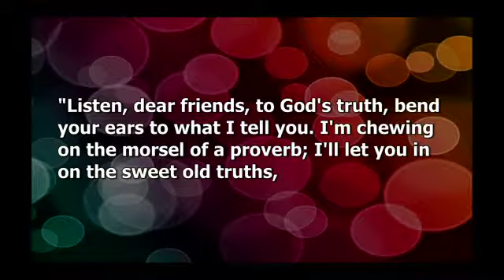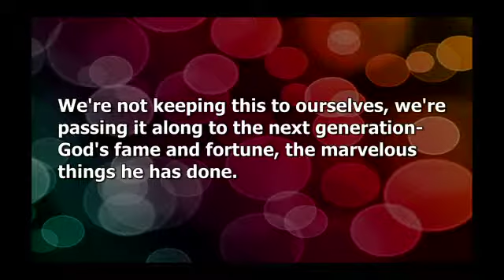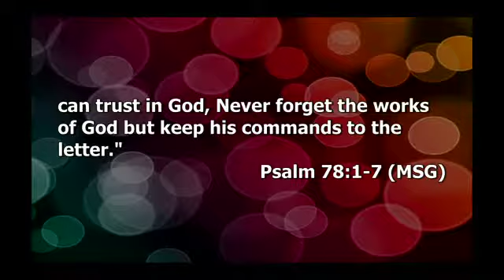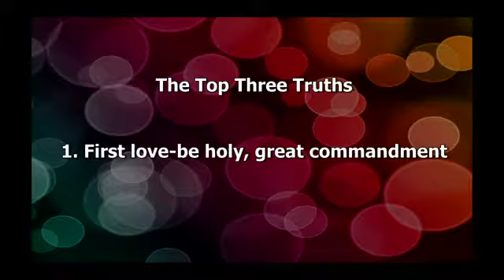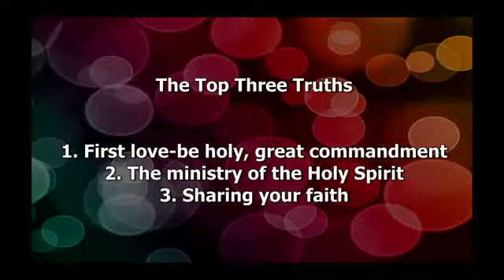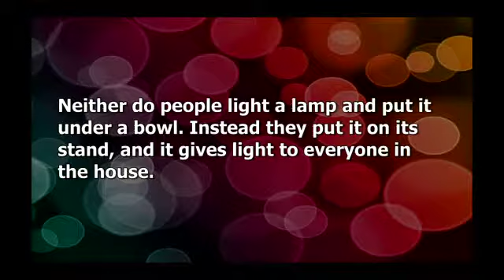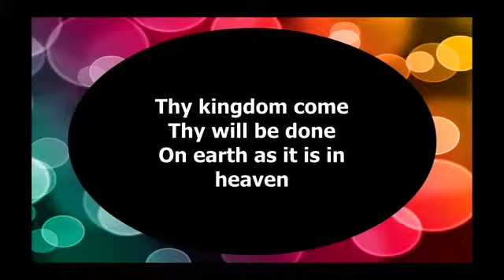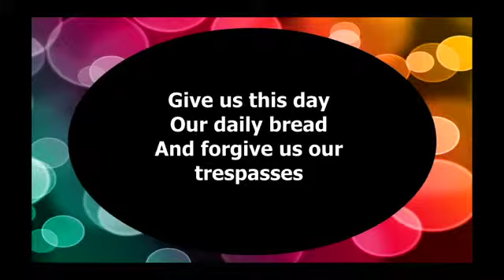Unite: One Legacy June 16, 2013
Pastor Bob Martin talks about the life of the church should focus on all generations and for the maturing generation to teach, empower and build up the next. Psalm 78:1-4 St. Paul UMC Largo, FL